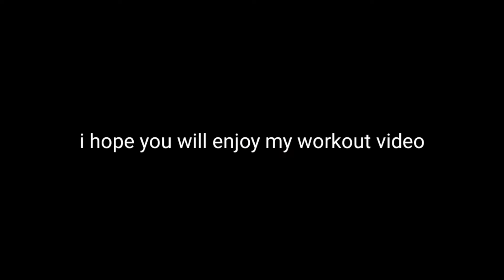DAILY 200 PUSHUP | 15 DAYS COMPLETE MY BODY TRANSFORMATION | IMMANUEL VST PARATE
[ᴄᴏᴘʏʀɪɢʜᴛ ғʀᴇᴇᴇ]